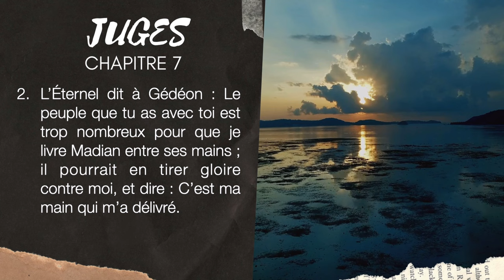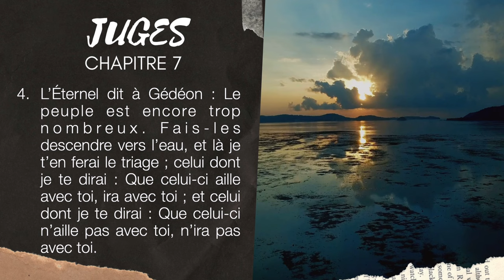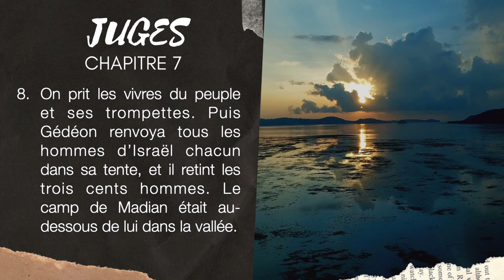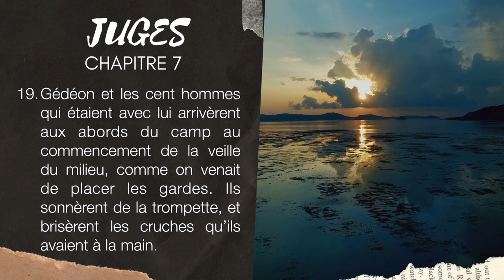JUGES 7 | LA BIBLE AUDIO avec textes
Lecture de JUGES 7 avec musique et textes.
▶︎ COMMENTE ce que tu aimes dans ces textes de JUGES 7.